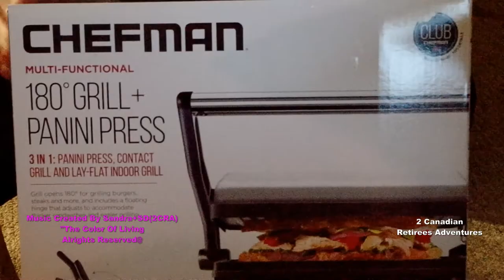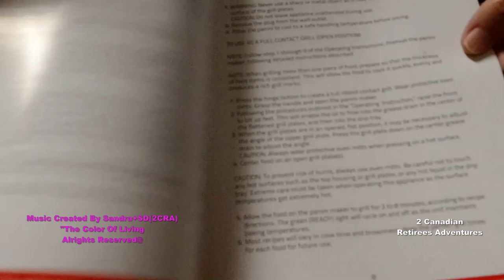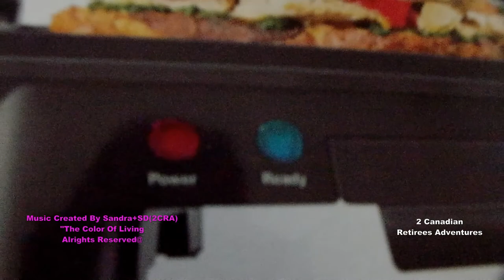Unboxing📦 Chefman 180° Grill and Panini Press/Mở hộp lò nướng mới